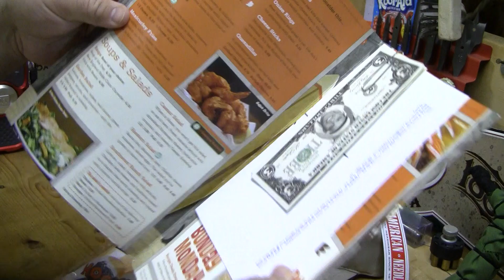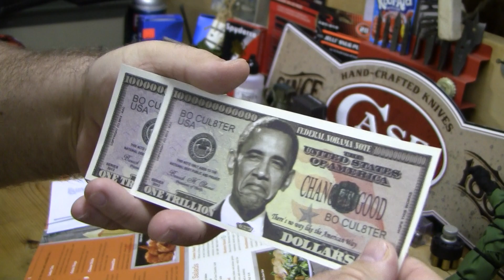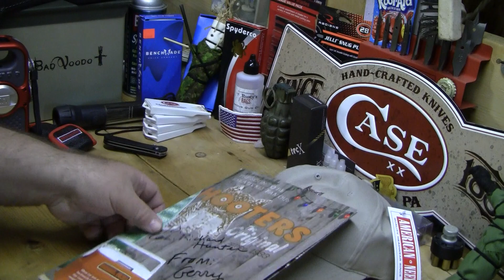I LOVE HOOTERS!!